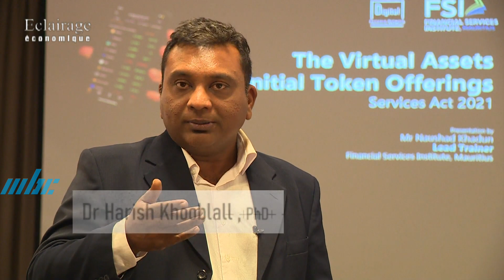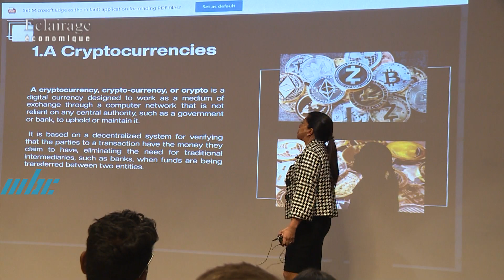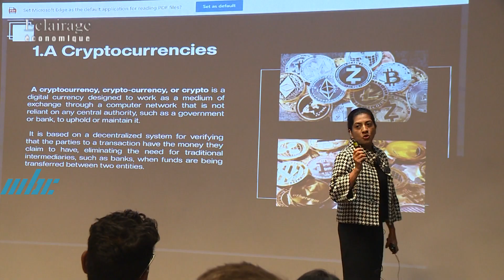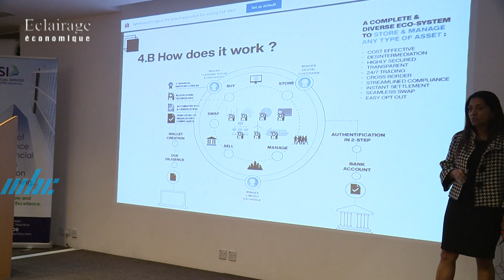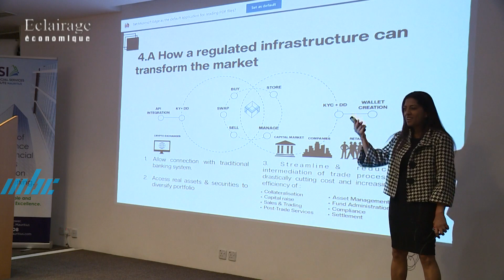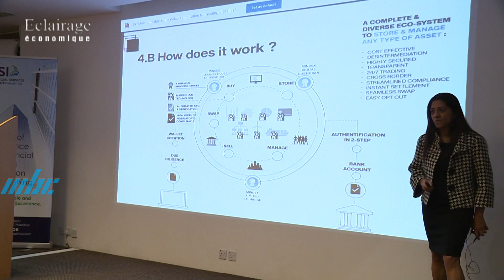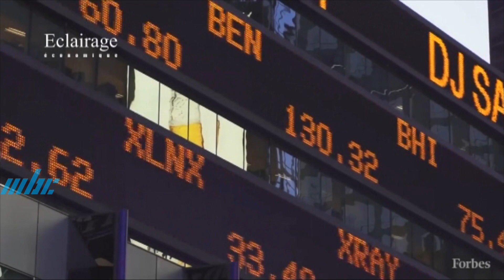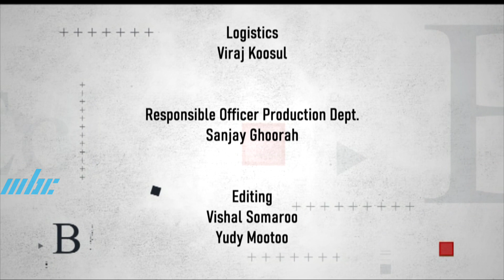Eclairage Economic - VAITOS Act